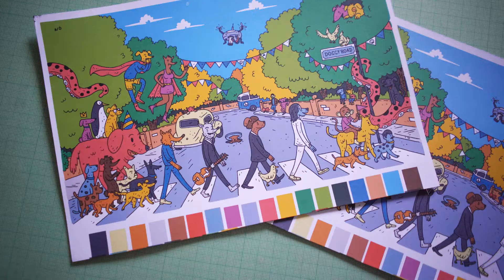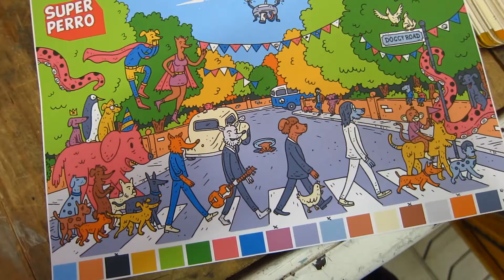SuperPerro - Making of Doggy Road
The making of Doggy Road, en el parque Super Perro de Escalante